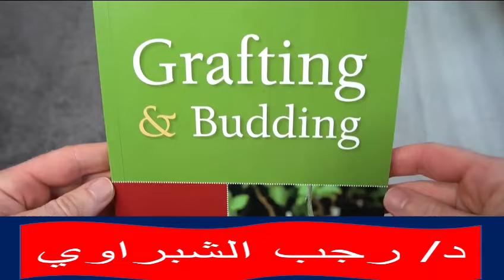تطعيم الطماطم على البطاطس,, الفديو الذى حقق 8 مليون مشاهدة على القنوات الاجنبية مع أنى أراه عادى جدا